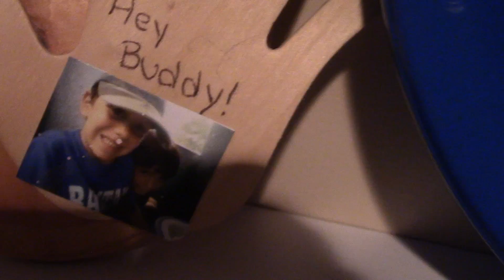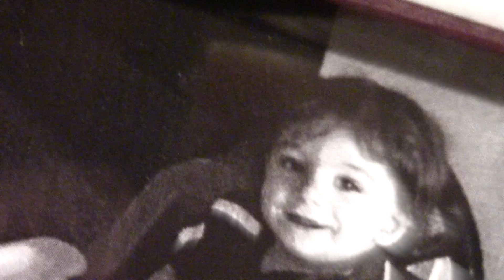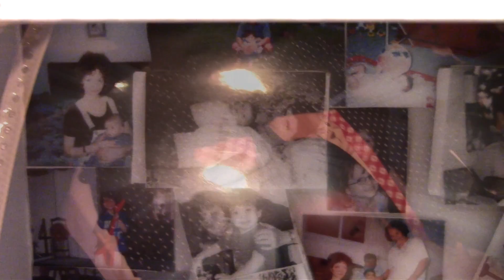Avicii - "The Days" (Edan Ozer, 2017)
Join the discussions on Facebook (search "EB Video Production") and Twitter (@ebvideoprod).